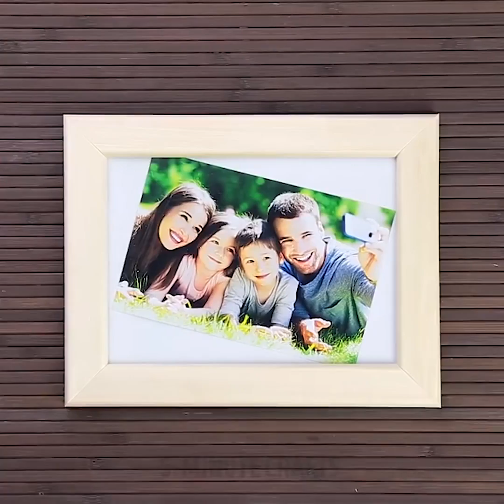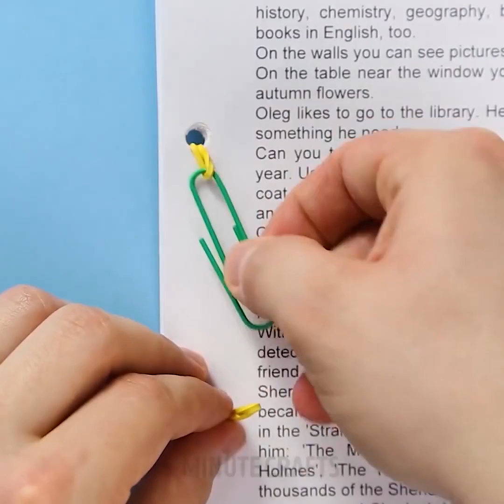35 TRUCOS INTELIGENTES CON BANDITAS ELÁSTICAS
Por lo general, una bandita elástica se usa para sujetar temporalmente pequeños objetos, como un montón de papeles, por ejemplo. Pero también se pueden usar en otros casos y, si conoces algunos secretos y prendes tu imaginación, la bandita elástica puede simplificar algunas tareas en tu vida diaria. Aquí hay algunas ideas que puedes utilizar para hacer tu vida más fácil.

Trucos de cocina con banditas elásticas.

Para evitar que el hilo de la bolsa de té se caiga en la taza para el té, usa una bandita elástica. Usa banditas elásticas para sujetar las tapas de las ollas y otros recipientes cuando necesites llevar comida contigo. Para que el cucharón no se hunda en la cacerola con la sopa, envuélvelo con una bandita elástica.

Trucos con banditas elásticas para el hogar y la reparación.

¿Quieres sacar un viejo tornillo oxidado? Pon una bandita elástica en él y un destornillador en la parte superior e intenta sacarlo. Si colocas una bandita elástica en un bote de pintura, puedes limpiar la brocha, evitando que caigan gotas de pintura al piso.

Trucos de oficina con banditas elásticas.

Con una bandita elástica y un clip, puedes agrupar hojas. Puedes convertir un libro o un cuaderno en un organizador para la oficina; ahora tienes dónde guardar bolígrafos, lápices y otras cosas pequeñas. Puedes hacer un compás de unos lápices y un marcador de libros de una bandita elástica.

MARCAS DE TIEMPO:

1:20 Olla con comida para llevar

3:28 Orden en el armario

7:18 ¿Las gafas se deslizan de tu cabeza?

9:02 Instrumentos musicales de bricolaje: tambor y armónica